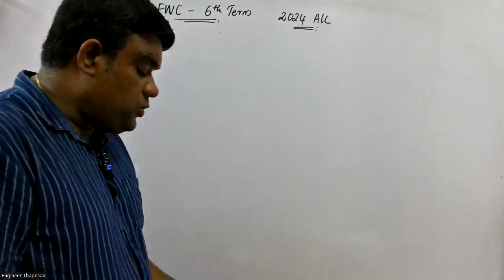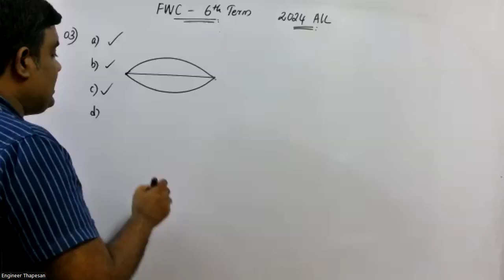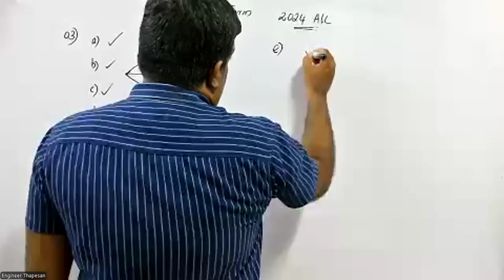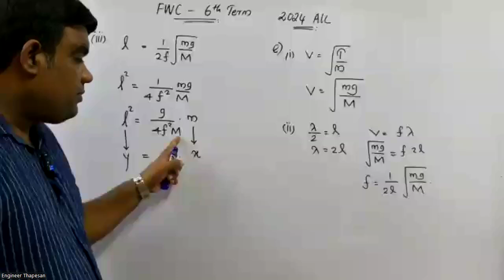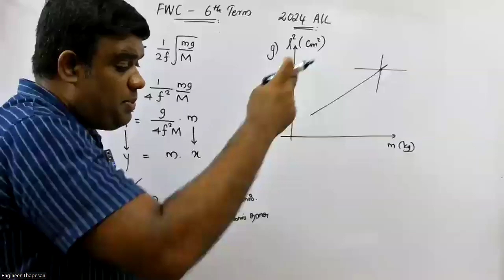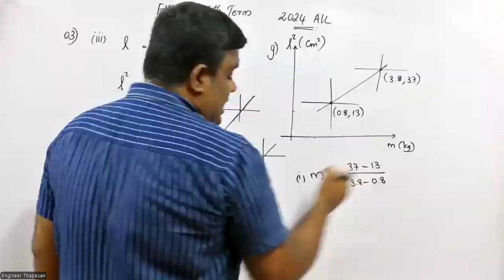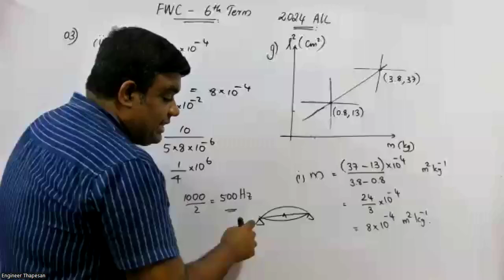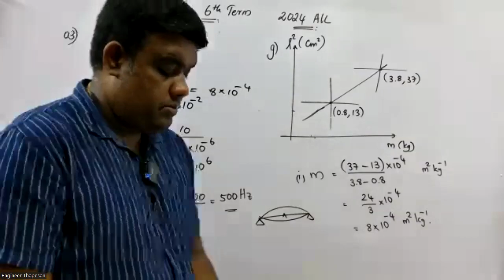FWC | 6th Term | Batch | Physics | Tamil Medium | Structure Ques 02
Physics Videos:
App: Educhange (Physics App)
Contact sir in WhatsApp

இவ் வீடியோக்களை பார்வையிடும் போது சில கையேடுகள் தேவைப்படும் அதனை நீங்கள் எனும் எமது தளத்தில் பதிவிறக்கம் செய்து கொள்ள முடியும்.